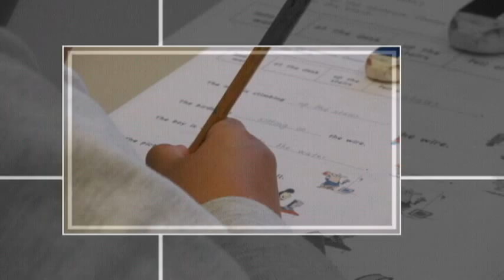Kidswow English Classes - sneak peak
Enjoy this sneak peak into our Kidswow Community English Classes. Learn English the Natural way! kidswow.com